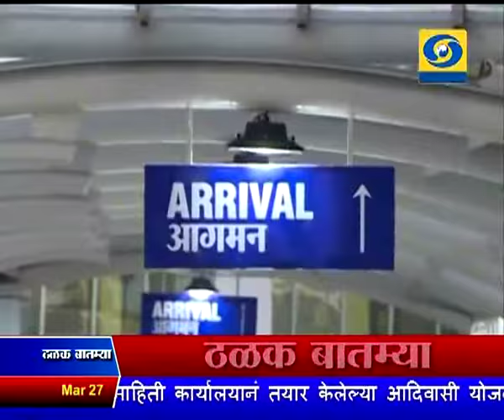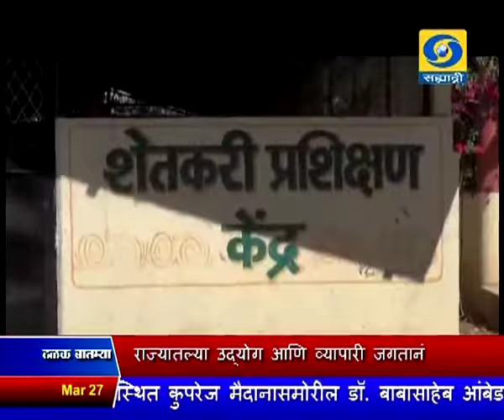सकाळी साडेआठच्या बातम्या, दूरदर्शन सह्याद्री वाहिनी (२७ मार्च २०१७)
ठळक बातम्या. व्यवहारांसाठी डिजिटल माध्यमांचा जास्तीत जास्त वापर करण्याचं पंतप्रधानांचं जनतेला आवाहन

वस्तु आणि सेवा कराच्या अंमलबजावणीसाठी राज्यातल्या उद्योग आणि व्यापारी जगतानं तयार राहावं - केंद्रीय वित्तमंत्र्यांचं आवाहन

स्मार्ट शहर उपक्रमात नागरिकांचा सहभाग महत्वाचा - नितीन गडकरी यांचं प्रतिपादन

जगाला प्रशिक्षित मनुष्यबळ पुरवण्यास भारत सक्षम - मुख्यमंत्र्यांना विश्वास

धरमशाला क्रिकेट कसोटीत काल दिवसअखेर भारताच्या ६ बाद २४८ धावा